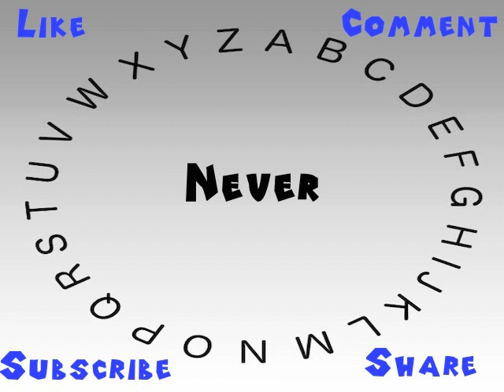How to Say or Pronounce Never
This video shows you how to say or pronounce Never.

How accurate does it say Never? How would you say Never?